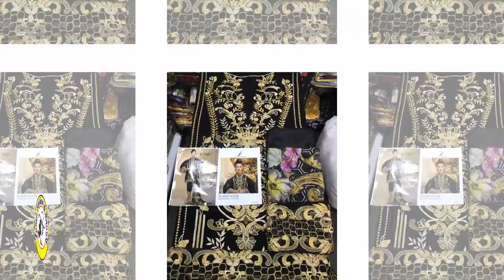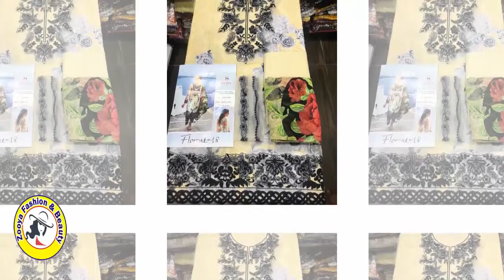Eid Offer | Latest Dresses For Girls With Price | Eid Dresses 2018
For Order
W.App
Cont
Online Makeup Product